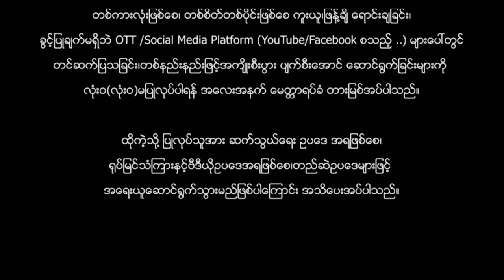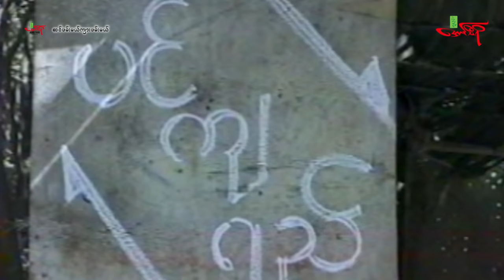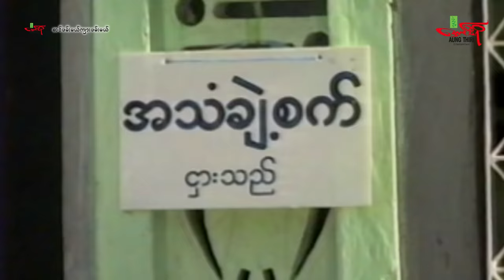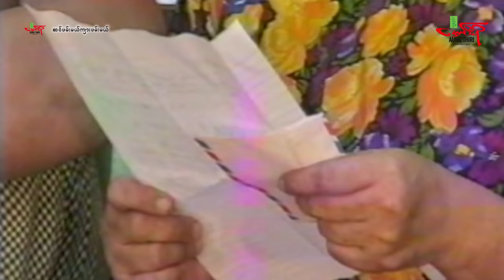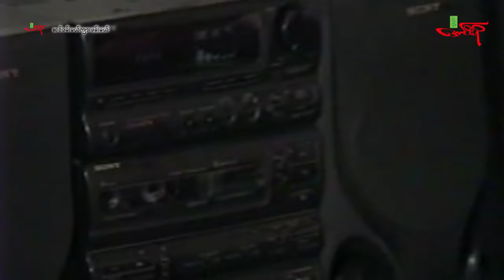ဆင်ဖမ်းမယ်ကျားဖမ်းမယ် (ဟာသကား) ကျော်ရဲအောင် ကျော်ထူး ရတနာခင် - Myanmar Movie - မြန်မာဇာတ်ကား